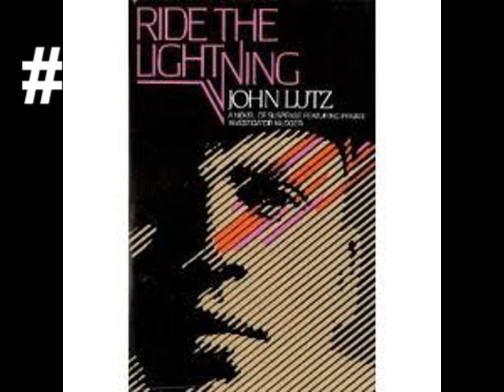John Lutz - 10 Best Books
The 10 best books written by John Lutz.
That's my list. What is yours?

*SPOILERS*
1. Final Seconds
2. Darker Than Night
3. Bonegrinder
4. Ride The Lightning
5. Kiss
6. The Night Caller
7. Single White Female
8. The Truth of the Matter
9. Scorcher
10. Torch